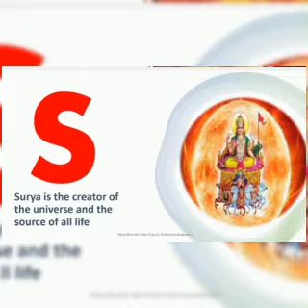A for Apple,B for Ball,Alphabets, छोटे बच्चों की पढ़ाई,❤️ 2022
alphabets
learn alphabets

Your Query 👇.
1.kidsabcd
2.newstyleabcde
3.alphabet
4.Atozalphabets
5.abcd
6.ABCDE